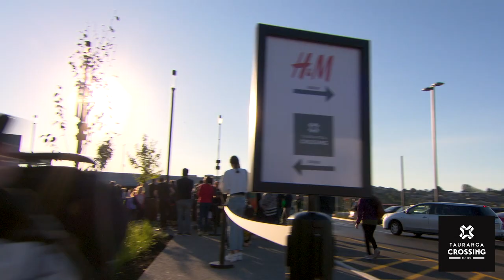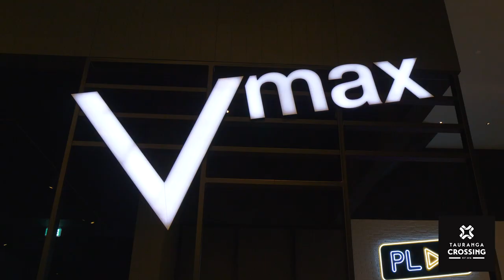Tauranga Crossing Grand Opening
On Thursday 4 April we opened the doors of the new mall to the public for the first time. If you couldn't be there, here's what happened!